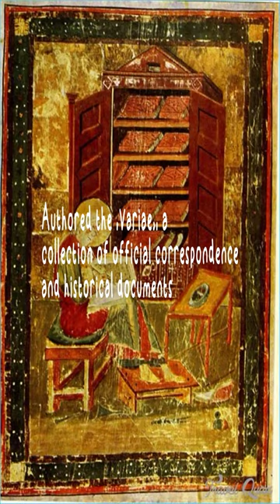Flavius Magnus Aurelius Cassiodorus Senator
Flavius Magnus Aurelius Cassiodorus Senator, known as Cassiodorus, created the Variae to bridge the gap between the declining Roman Empire and the emerging medieval society. The collection of letters served to preserve Roman values, provide guidance to future leaders, and promote the fusion of Roman culture with Christian principles. The Variae became an influential resource, shaping medieval administration, law, and culture. Cassiodorus aimed to inspire virtuous governance and ensure the enduring legacy of Rome in a time of transition.